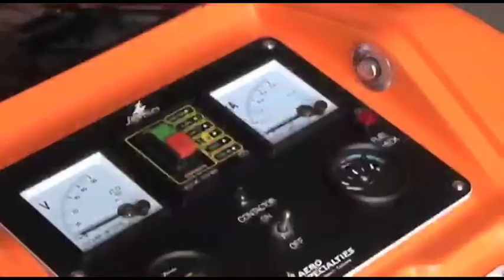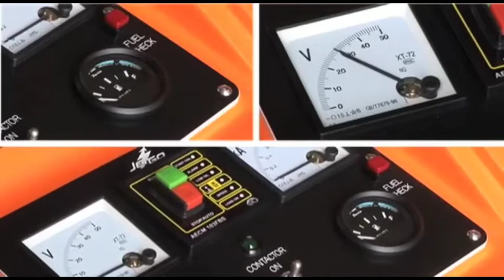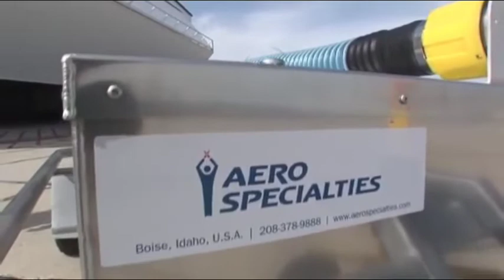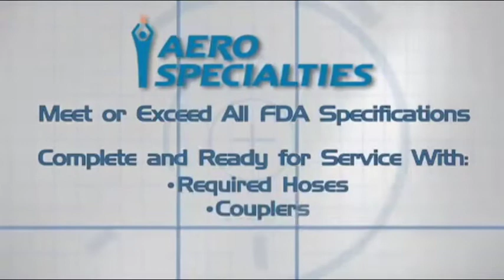pengertian istilah ground handling airlines : GUP, Portable Water dan Baby basinet